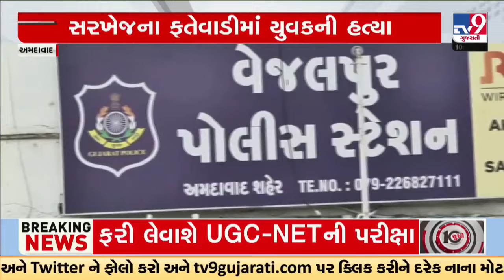સરખેજના ફતેવાડીમાં યુવકની હત્યા; ડ્રગ્સ વેચવાની ના પાડતા યુવકને મોતને ઘાટ ઉતાર્યો | TV9Gujarati